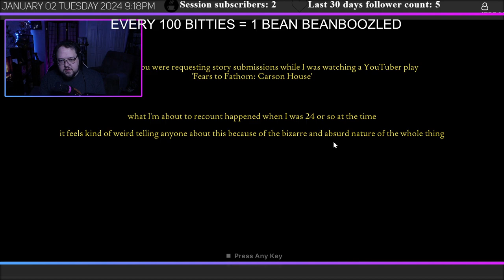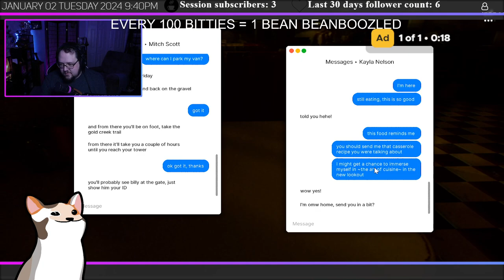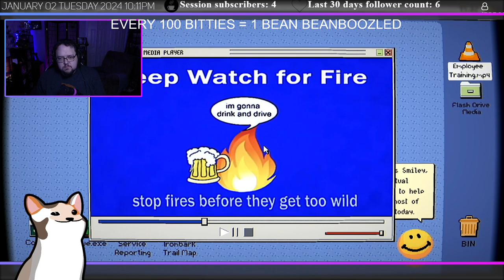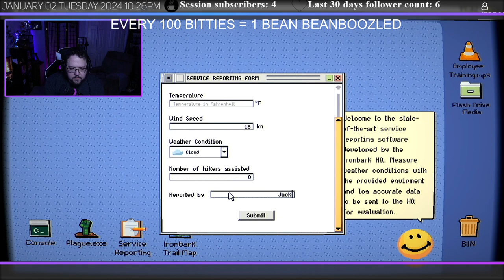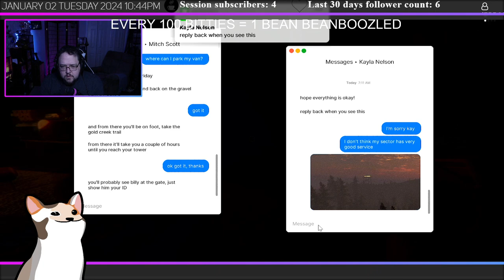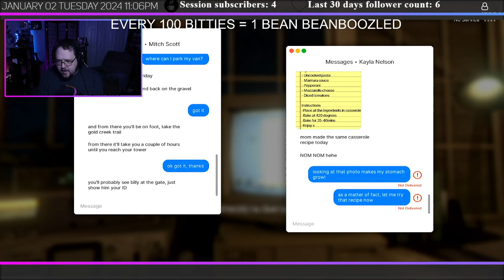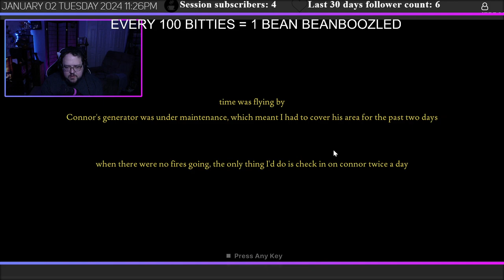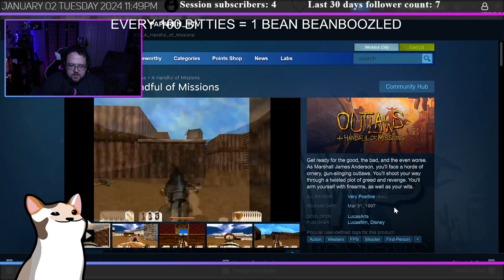Continuing Fears to Fathom Series then starting Secret of Mana remaster - 01-02-2024